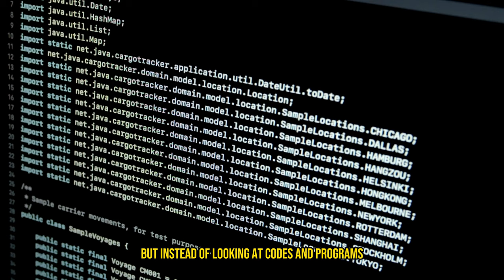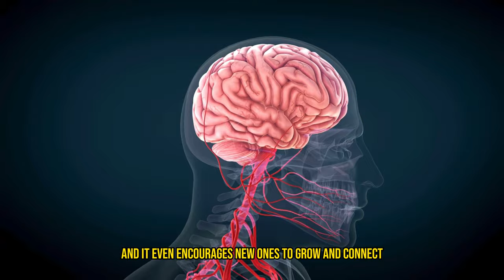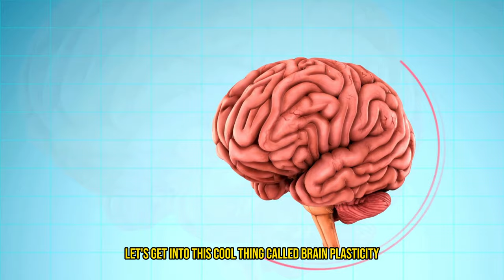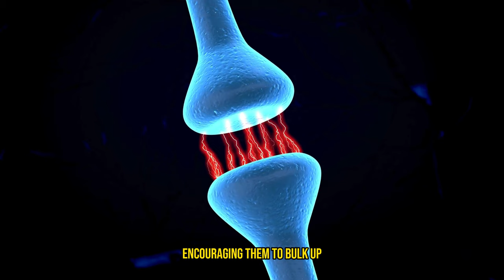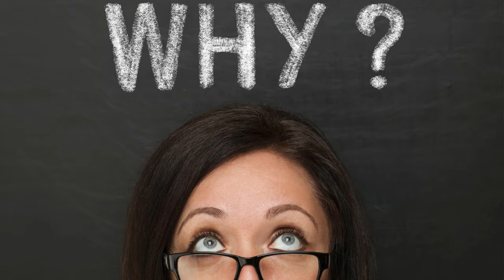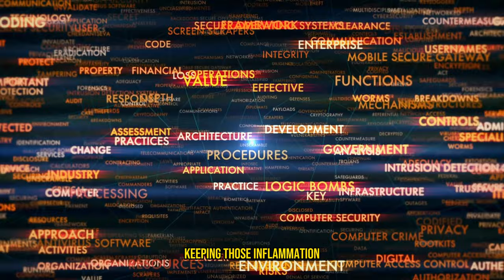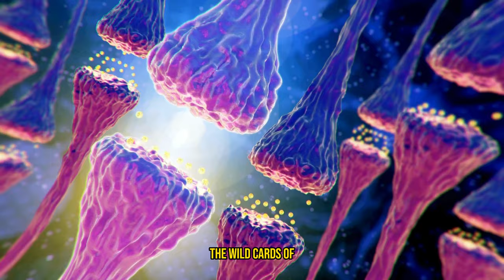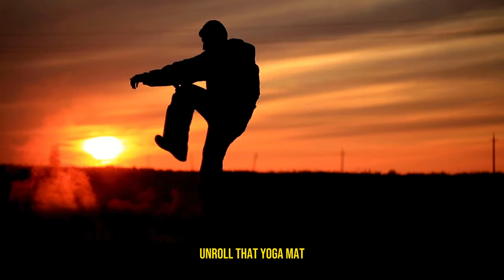Neuroscience & Fitness: Can Exercise Create New Brain Cells?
Neuroscience and Fitness, how are they connected, and can exercise really create new brain cells?  Through science we are finding out new connections between the Brain and the Body.

Ever wondered if hitting the gym could be as beneficial for your brain as it is for your biceps? Dive into the fascinating world where neuroscience meets fitness, and discover the groundbreaking science behind exercise and brain health. Yes, you heard it right – we're talking about the real possibility of getting a brainy boost along with your physical glow-up!
In this must-watch video, we embark on an enlightening journey to uncover the truth: Can Exercise Really Create New Brain Cells? Spoiler alert: your brain might just be the biggest fan of your workout routine. From the wonders of brain-derived neurotrophic factor (BDNF) to the magical realms of neurogenesis, we're breaking down complex science into fun, digestible facts that'll make you view your treadmill in a whole new light.

So, whether you're a fitness fanatic, a curious cat about neuroscience, or just someone who's into cool science stuff, this video is for you! Prepare to be entertained, educated, and perhaps a little bit amazed at how much your brain loves it when you move.